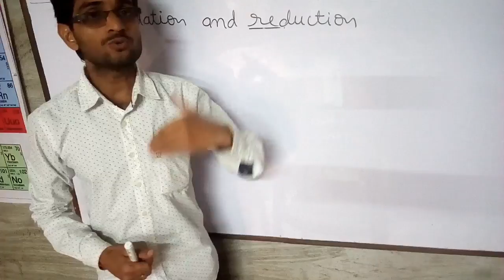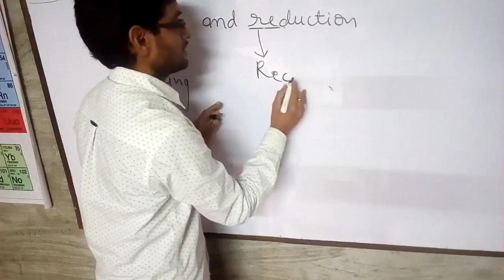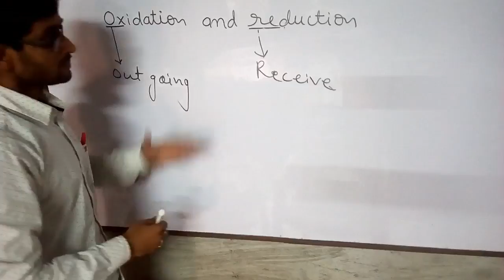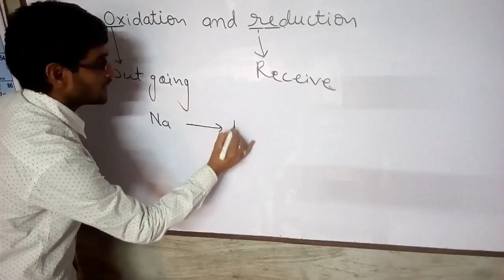Trick for Oxidation and reduction in terms of electronic concept | Define oxidation and reduction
Hi Friends ,
I hope this video will be usfull for you. You and your time is precious  for me. You are giving your precious time to see my videos, thnks to all.  I pray to God that you lead a healthy and happy life.